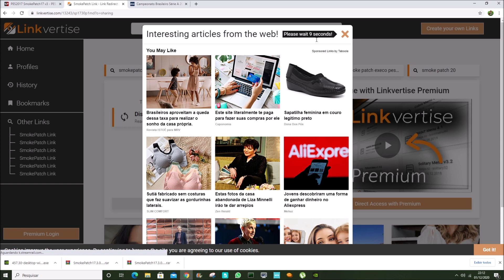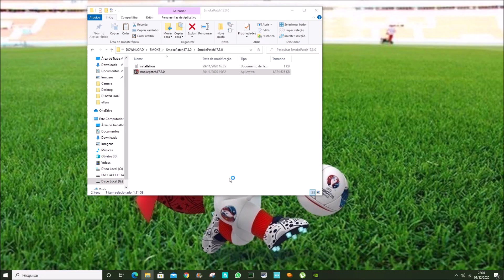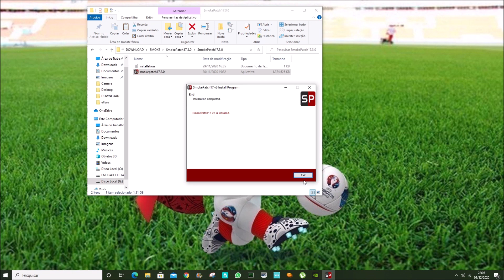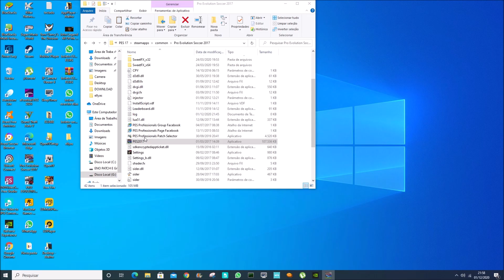PES2017 SmokePatch17 v3 AIO